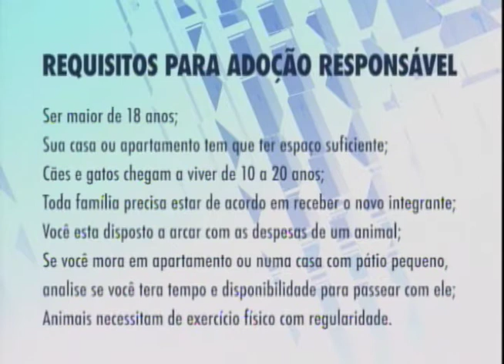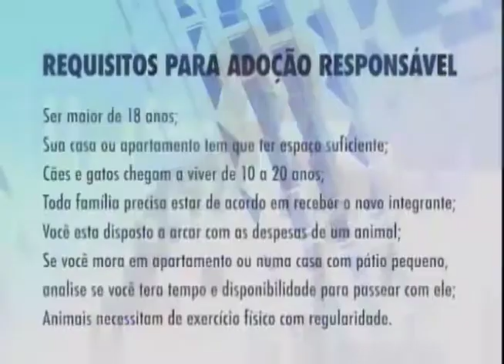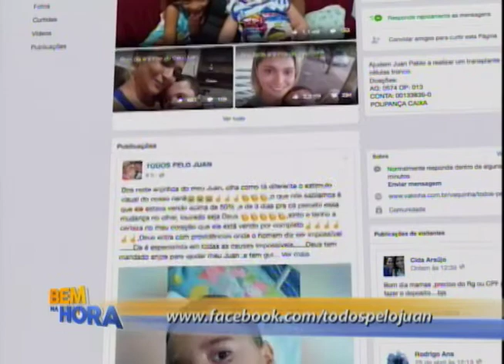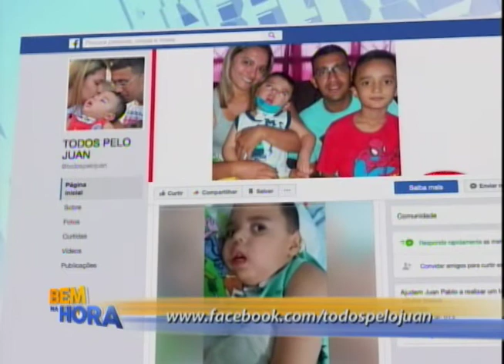Bem na Hora 05/05/17 na íntegra